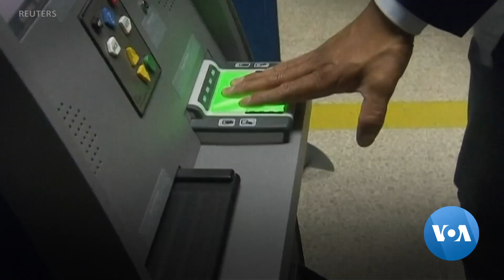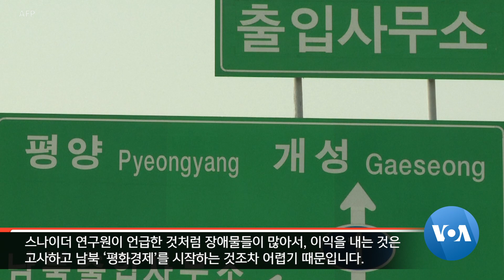[워싱턴 톡] 미사일 딜레마, 미국의 선택은?…방북인 미국 ‘무비자 입국’ 불가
최근 북한의 잇따른 단거리 탄도미사일 발사에 대해 미국은 과잉 대응을 하지 않고 신중한 입장을 취하고 있습니다. 북한의 거듭된 도발에 대응한 미국의 전략을 살펴봅니다. 또, 북한 방문자의 미국 ‘무비자 입국’ 제외 조치의 배경과 파장을 분석합니다. 진행: 조은정 / 대담: 제니 타운 (Jenny Town, 스팀슨 센터 연구원), 스콧 스나이더 (Scott Snyder, 미 외교협회 미한정책 국장)